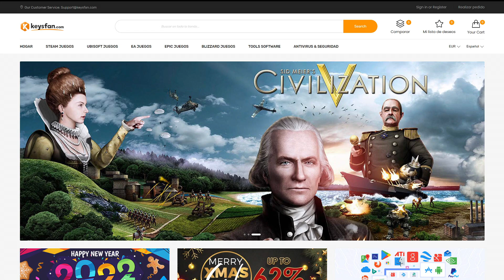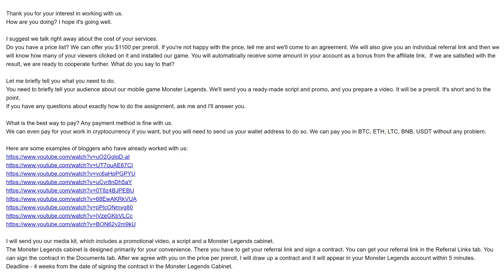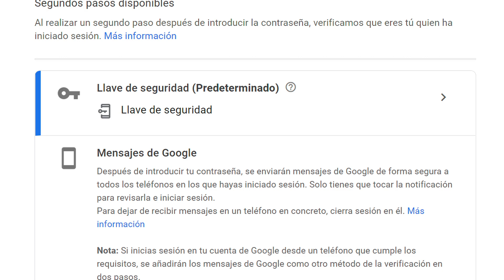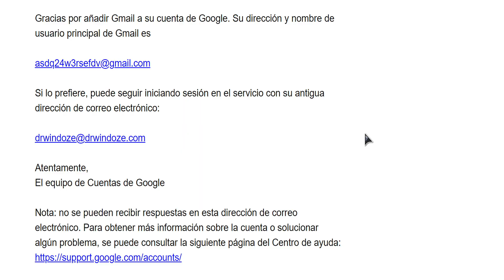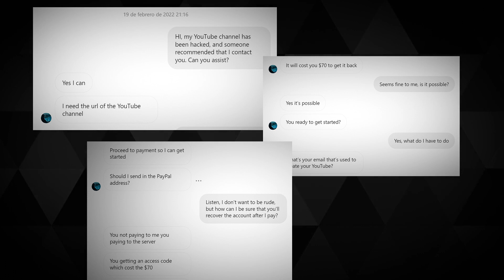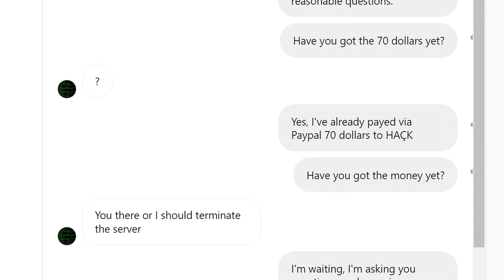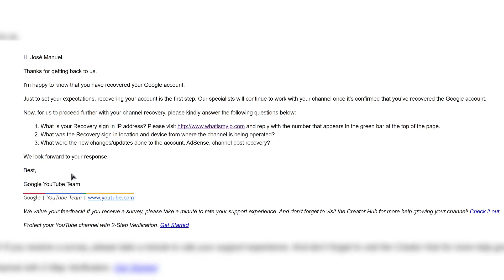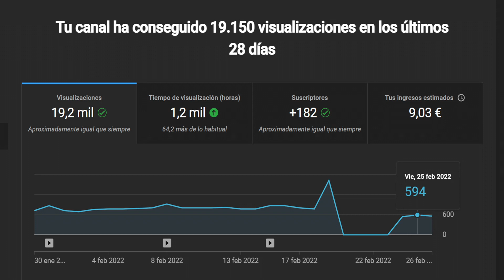🔥Recupera tu canal de YouTube ➡️ Qué hacer si te han robado la cuenta de YouTube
Si te han hackeado el canal y no sabes qué hacer ni cómo solucionarlo, lo primero que te voy a pedir es mucha calma, tranquilízate, porque te aseguro que esto lo vamos a resolver tú y yo juntos. Así que respira hondo y acompáñame hasta el final de vídeo mientras te cuento la historia de cómo hackearon este canal y cómo logré recuperarlo, porque esa va a ser tu misma historia.

00:00 - Introducción
01:10 - La estafa
02:51 - Me han hackeado...
04:37 - ¡¡¡Socorro!!!
06:29 - ¿Hay alguien ahí?
07:45 - Carroñeros
09:57 - Las instrucciones
12:29 - Cicatrices

Si quieres que te ayude a resolver una duda o problema con tu PC, o sugerir algún tema para un vídeo, escríbeme a .

✅Y recuerda que Doctor Windoze es un canal dedicado en exclusiva a cubrir todo lo relacionado con Windows. Si quieres que te ayude a resolver una duda o problema con tu PC, o sugerir algún tema para un vídeo, escríbeme a .